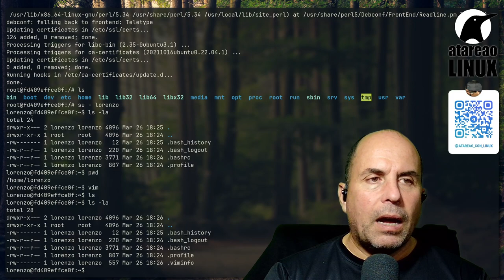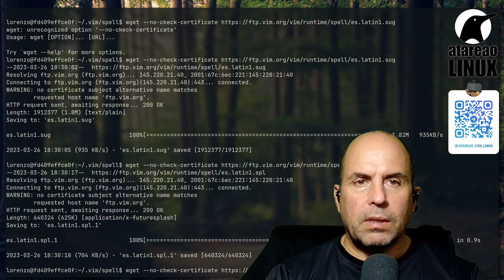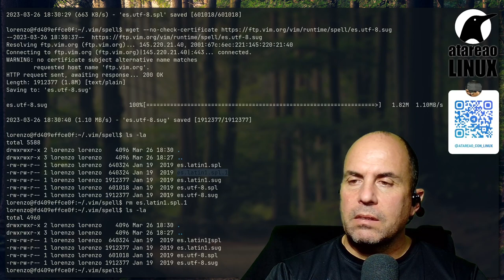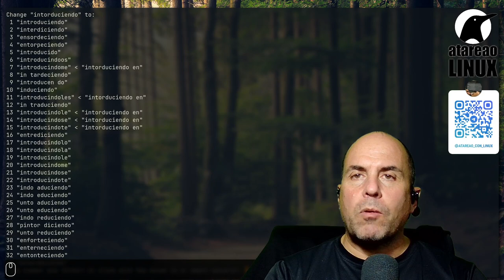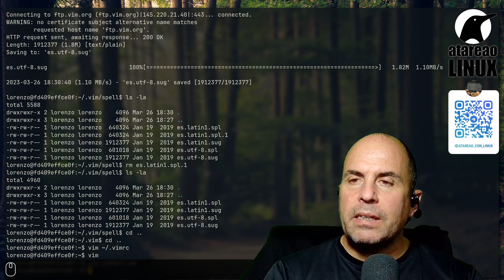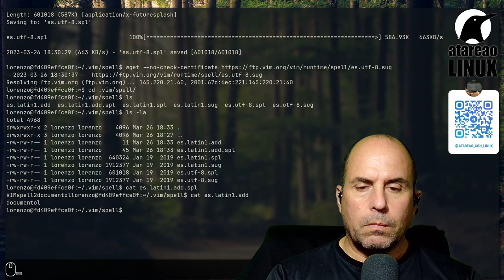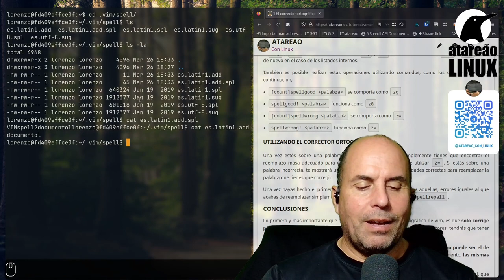Como instalar, configurar y utilizar la corrección ortográfica en Vim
Para el uso habitual de un administrador de sistemas, es probable que no necesite el corrector ortográfico en Vim en linux y en otras plataformas. Aunque si lo piensas un poco, incluso, en el caso de documentar código, ya es necesario ese corrector ortográfico en Vim. Y por supuesto, para aquellos, que como yo, utilizamos Vim como nuestro editor de texto por defecto. Y es que actualmente, en mi caso, ya sea para los artículos, tutoriales o para los guiones del podcast, incluso para la edición de los distintos manuales, hago uso exclusivo de Vim. Ciertamente, en todos estos casos, necesito el corrector ortográfico. Y es que, no solo es necesario documentar todo aquello que hacemos, sino que también hay que documentarlo correctamente, y con estilo.